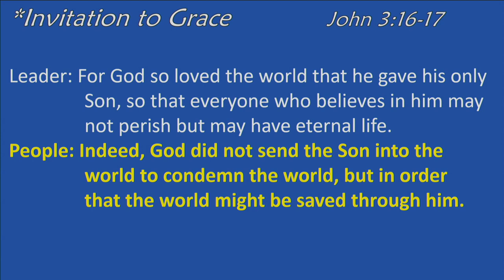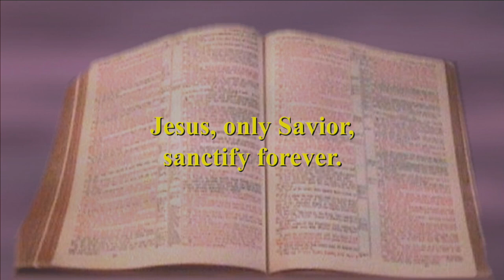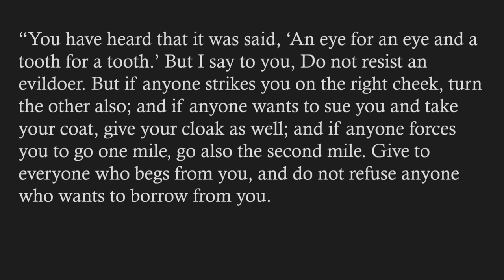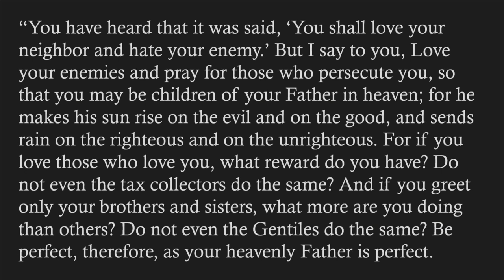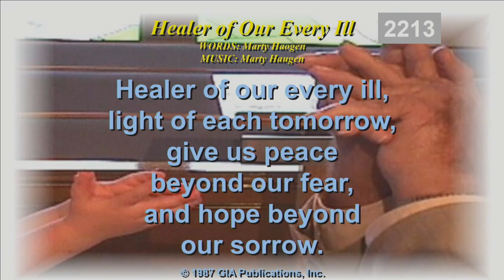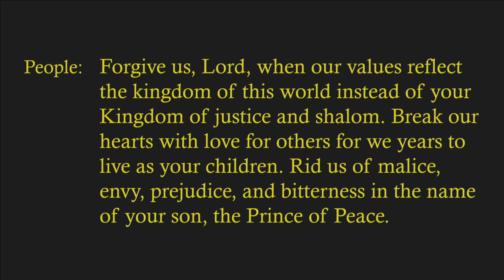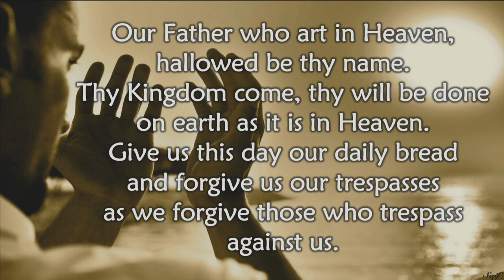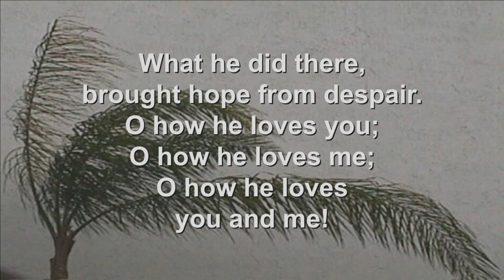Epworth's service for March 15, 2020.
This service was pre-recorded on March 14.